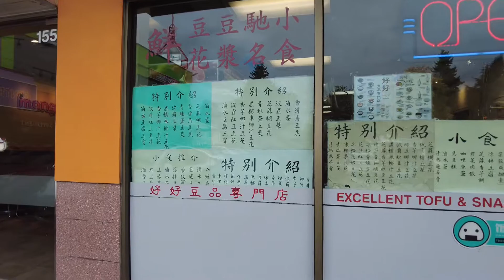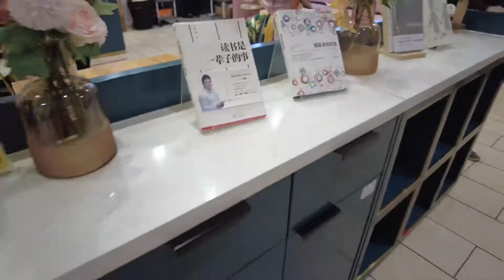列治文半日游：好好豆品，Iona Beach 4千米海上堤坝，蒙自源过桥米线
列治文好好豆品的豆腐花是那种传统的老味道和口感，适合想重拾儿时记忆的人群。
Iona Beach的堤坝全长4千米，来回8千米，正常的步行时间要2.5个小时来回。
蒙自源的过桥米线，料很足，就是米线太软了。